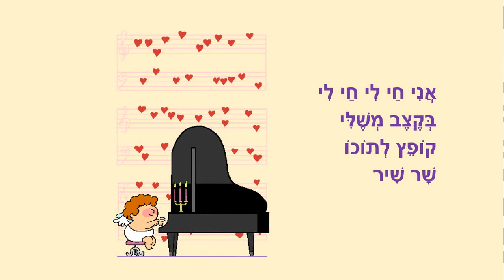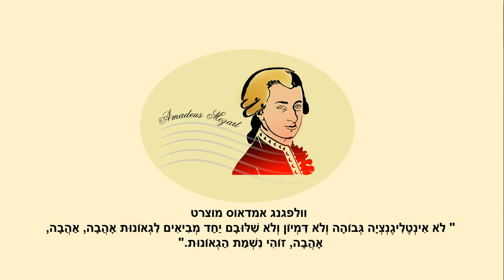חי בקצב משלי - סיפור ילדים קצר - כתבה: ריקי זקן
חי בקצב משלי
סיפור ילדים